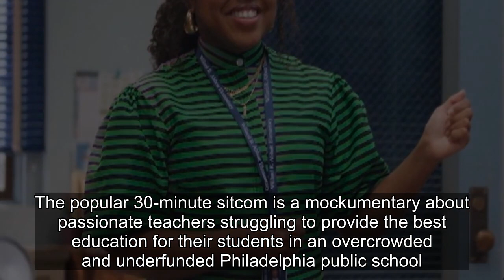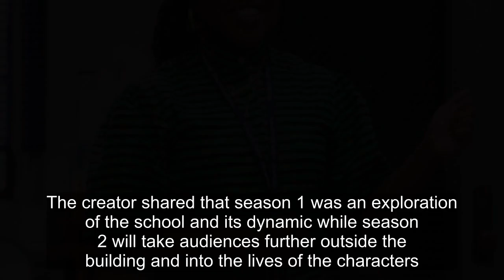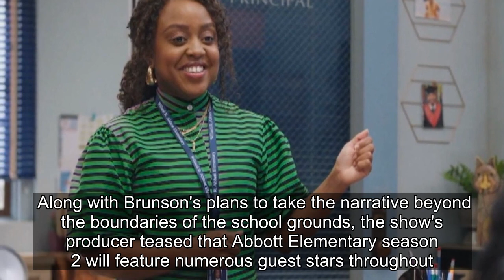Abbott Elementary Season 2 Story Details Tease Characters Outside School